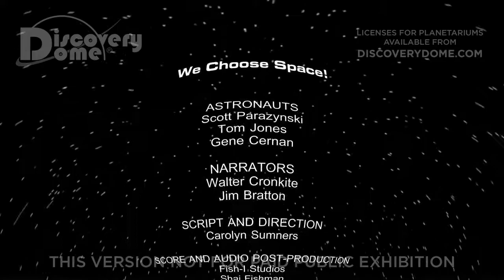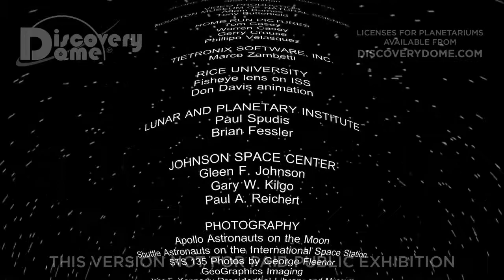We Choose Space! [SPANISH]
WE CHOOSE SPACE! is a planetarium show highlighting the history of space travel, the Apollo missions, the building of the ISS and possible future missions.

WE CHOOSE SPACE! is a planetarium show for audiences of all ages who dream of space and wonder about human spaceflight after Shuttle. It's a show filled with real adventures for the near frontier. Positive, possible, and exciting -- this is a promise we can make to our children, our future astronauts.

It has been created by the Houston Museum of Natural Science, Home Run Pictures, and Tietronix with scientific oversight by Rice University. Astronauts Scott Parazinsky, Tom Jones and Gene Cernan, and veteran space reporter Walter Cronkite are your tour guides on this adventure to the completed International Space Station and to the past and future moon. Include fulldome imagery using OUR fisheye lens on the ISS!

WE CHOOSE SPACE! was funded by NASA under grant NNX10AK12G to the Louisiana Art and Science Museum and was reviewed by NASA scientists and engineers.